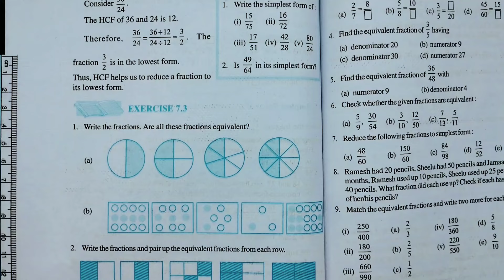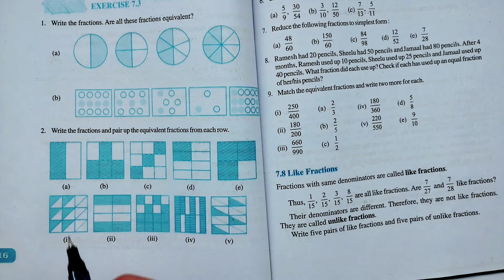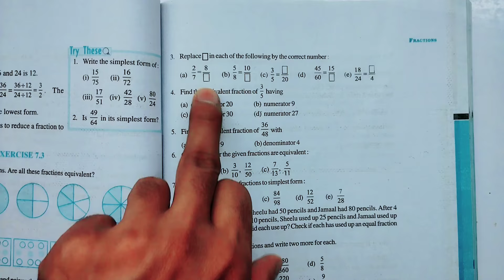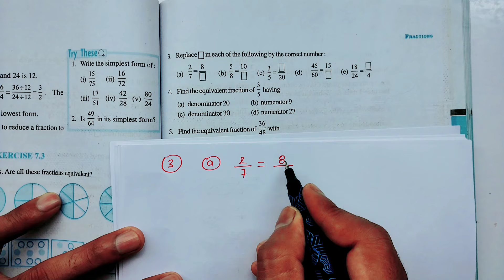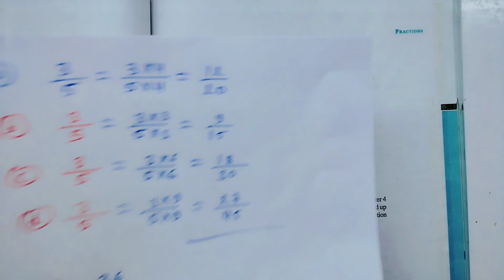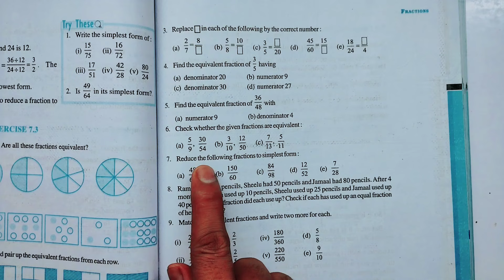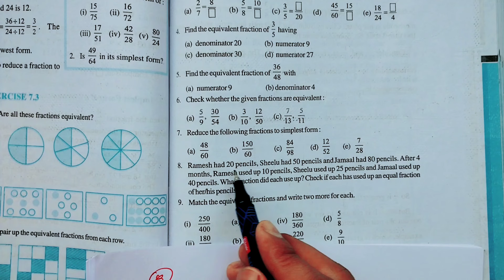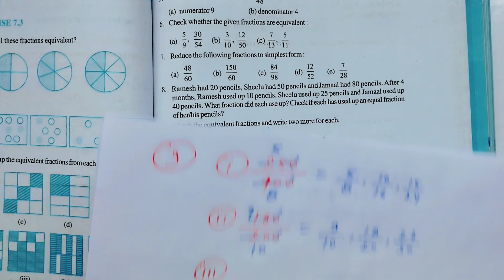Class 6th maths l Exercise 7.3 l Chapter 7 l Fraction l NCERT l Solution l cbse board l Carb Academy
ncert class 6th maths exercise 7.3
6th class maths 7th chapter exercise 7.3
class 6th maths ex 7.3
class 6th math book exercise 7.3
class 6th math ncert book exercise 7.3
class 6th maths fraction exercise 7.3
class 6 math fraction ex 7.3
class 6 maths ch fraction ex 7.3
class 6th maths chapter 7 fraction exercise 7.3
class 6th maths chapter fraction exercise 7.3
6th class maths exercise 7.3 hindi medium
7.3 class 6th maths
class 6 ka math exercise 7.3
6th class maths 7th lesson exercise 7.3
class 6 math exercise number 7.3
class 6th maths chapter 7.3
class 6th subject math exercise 7.3